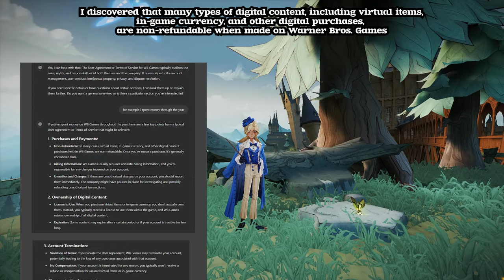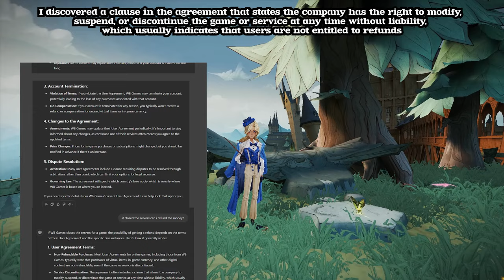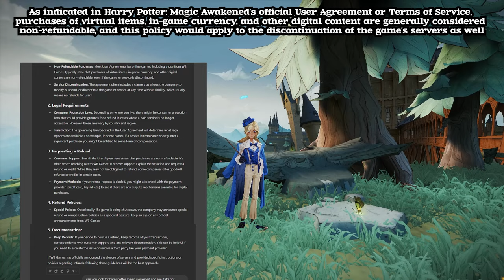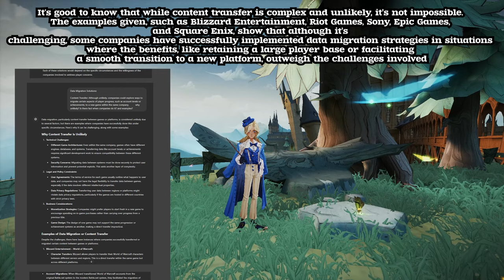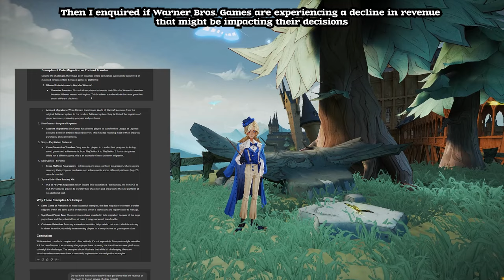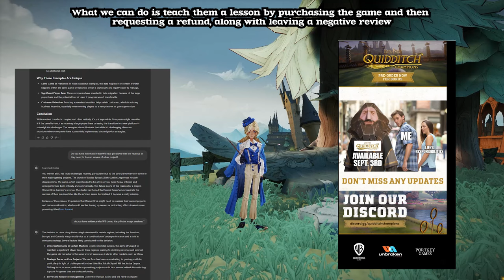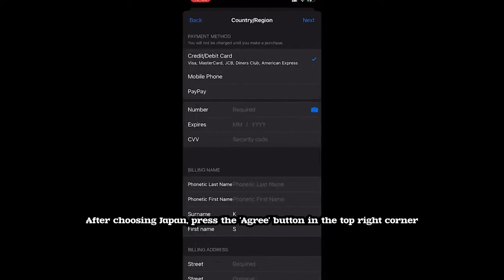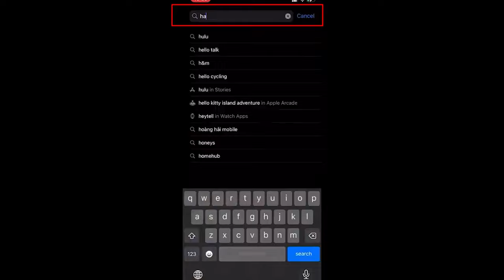🐰WARNER BROS INVESTIGATION🐰 - 📱iOS INSTALLATION📱 - SERVER SELECTION - ✨HARRY POTTER MAGIC AWAKENED✨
Time to investigate the WB games, and make conclusion about this company. Also make iOS step-by-step installation instruction. And understanding Ping rate for competitive pvp.
If you need to talk or be heard out, leave a comment; let it be your healing shrine❤️

IMPORTANT NOTE ABOUT POSSIBLE TRANSFER: GUYS DO NOT DELETE YOUR WB HPMA APP,  SAVE YOUR CHARACTER CODE AS INSTRUCTED -
- IN SETTINGS GO TO: - MISC. -👌
SCROLL DOWN TO "ACCOUNT SECTION" PRESS "VIEW CODE"👌
SCREENSHOOT AND PRESS COPY BUTTON, THEN PASTE IT TO NOTEPAD AND KEEP IT SAFE.👌

This game markets can be used to download the game without vpn for android users:

00:00 INTRO
00:32 ABOUT PETITION📑
01:40 WARNER BROS INVESTIGATION🐰
07:29 iOS INSTALLATION📱
10:06 SERVERS AND PING RATE📈
10:41 ENDING 🏁
10:51 BEHIND THE SCENE ⁉️

Subtitles:
Portuguese (Brazil)
Russian
Spanish
Chinese (Traditional)
Hindi
German
Italian